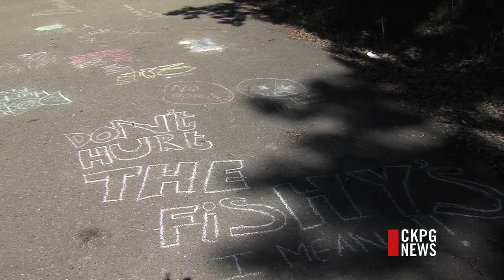Salmon Released Despite Strike Concerns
June is here - and that usually means field trip season - but not this time around. Hundreds of schoolchildren usually make their way to Fort George Park to release the fish they've raised. This year, many classes had to cancel their trips. That left organizers scrambling to save the event - and the salmon.